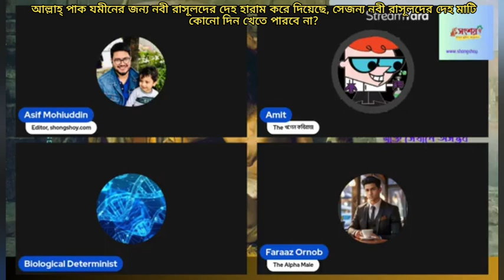আল্লাহ্ পাক যমীনের জন্য নবী রাসূলদের দেহ হারাম করে দিয়েছে, সেজন্য উনাদের দেহ মাটি খেতে পারে না?